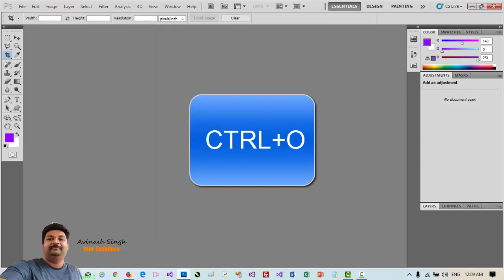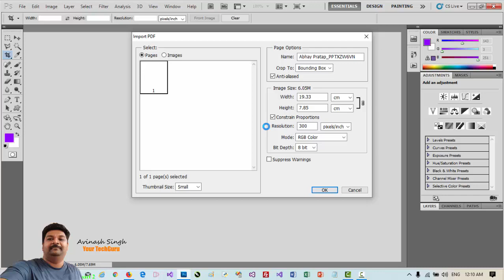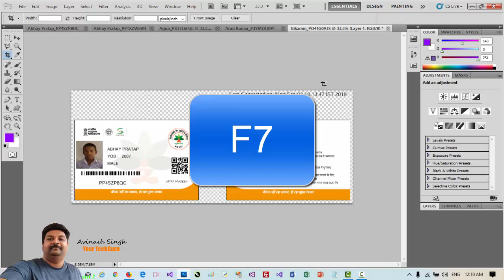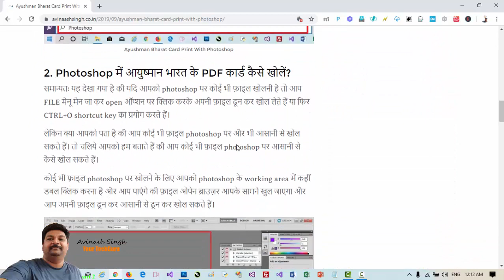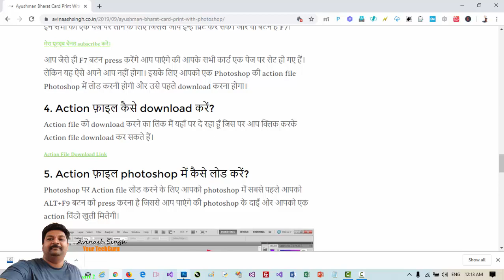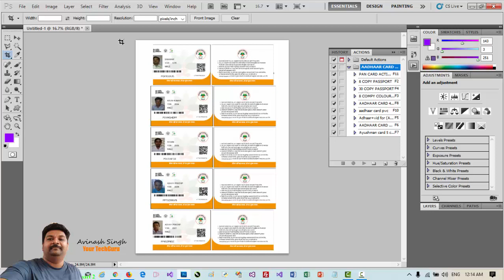Ayushman Bharat Card Print With Photoshop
दोस्तों Ayushman Bharat Card Print With Photoshop के इस video में आपको हम आज बताने वाले हैं की अगर आपके पास कोई आईडी कार्ड अलग अलग PDF फ़ारमैट में हैं तो Photoshop की सहायता से कैसे एक ही page पर सेट कर सकते हैं वो मात्र एक क्लिक से। My other videos link:

My Laptop
Laptop Under 10000

Ayushman Bharat Card Print With Photoshop - ayushman bharat card print with photoshop.

how to print ayushman bharat card csc  .

ayushman bharat automatic golden card print in photoshop.
5 golden card print in photoshop ayushman bharat.

how to print ayushman card in photoshop .
5 golden card print in photoshop ayushman bharat|  5 गोल्डन  कार्ड कैसे बनाये | technicalbs.
13 golden card print automatic in photoshop ayushman bharat.

ayushman bharat golden card print best tarika.

ayushman bharat card print size full prosec आयुष्मान भारत कार्ड प्रिंट कैसे करे फुल hd में 2020. print kren 5 ayushman card ek sath photoshop main. 5 goldan card print in ms word||ms word mai ayushman bharat card kaise print kare||.

in this vidoe i explain you how to print 5 ayushman bharat golden card in photoshop on a4 paper within 5 mintutes.

 is video me a4 paper par  ek sath 5 ayushman bharat golden card print karke dikhayenge..
aaj hm is video me btayenge ki aap ek click me 5 ayushman bharat card kaise print kre in adovephotoshop in hindi.

एक click मे print करे ayushman bharat card adove photoshop | how to edit ayushman bharat card. golden card print kaise kare photoshop me | ayushman bharat yojna.

a4 sheet par 5 ayushman golden card kese print kare or apna samay bachaye matra f2 or f3 madad se bina koi settings karke in photoshop 1 photo pepar par 5 ayushman bharat yojna card .